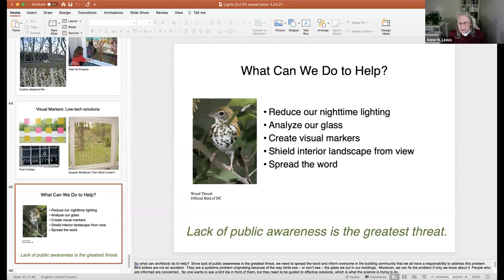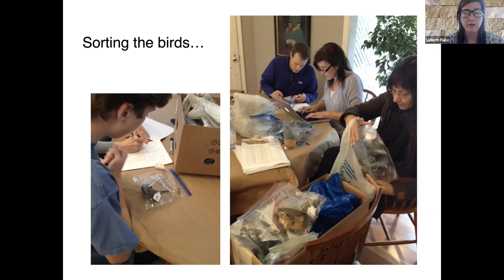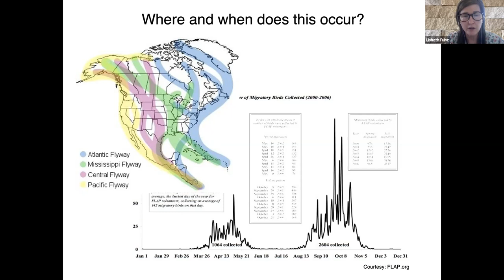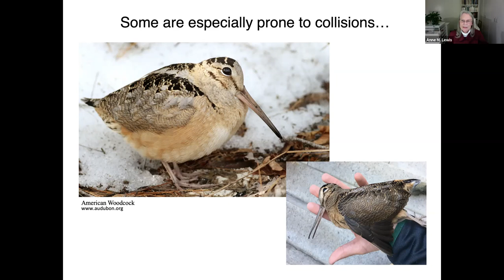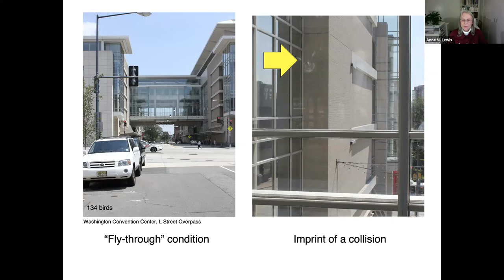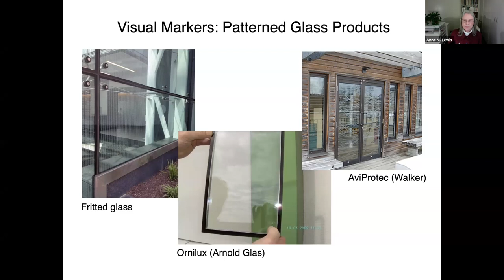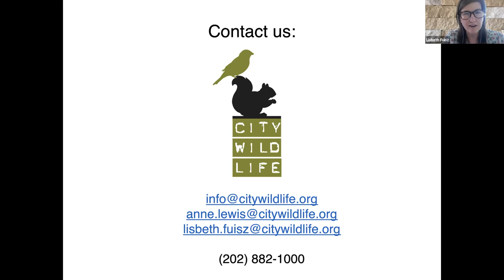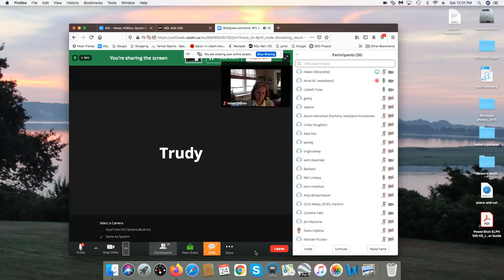City Wildlife Seminar Bird Glass Collision TRIM